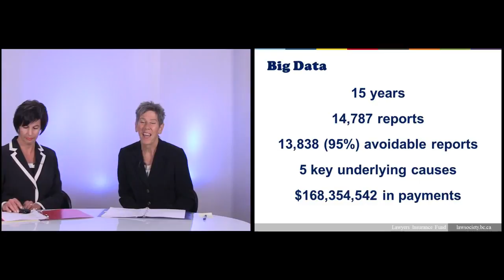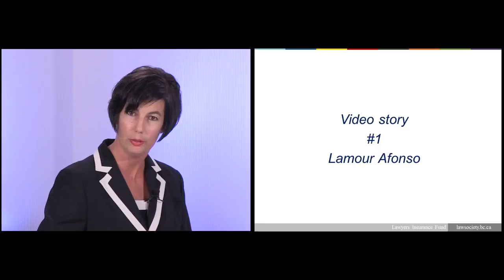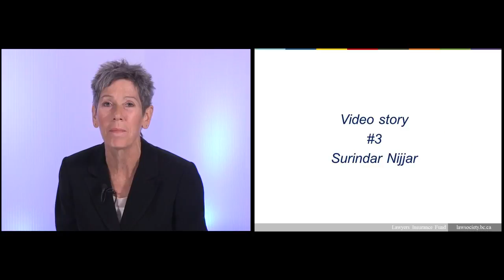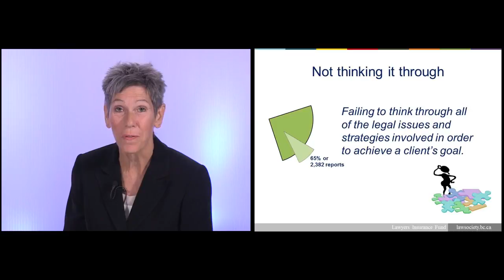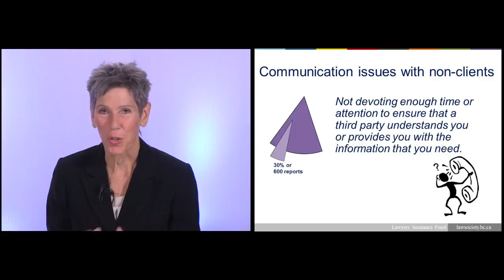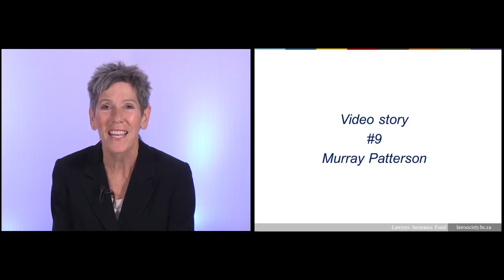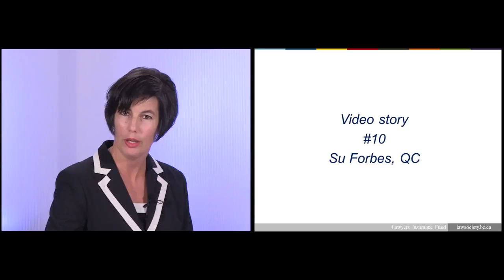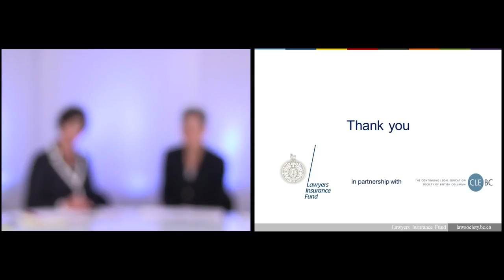Big Data Reveals Why You Are at Risk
This webinar, which is designed to help BC lawyers better manage risk, uses statistics and true stories from actual claim files – including short videos with 10 of the lawyers at LIF – to give lawyers the information they need to identify proactive steps they can take in their own practice to avoid claims.